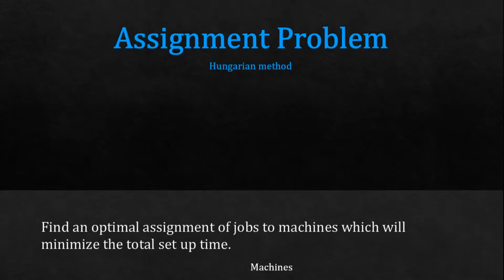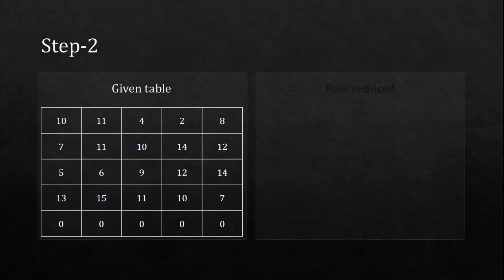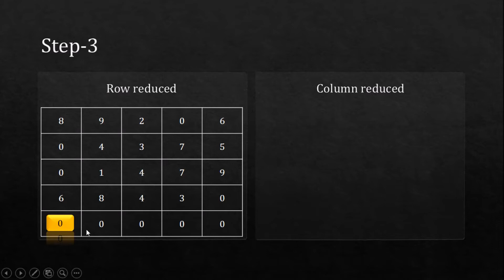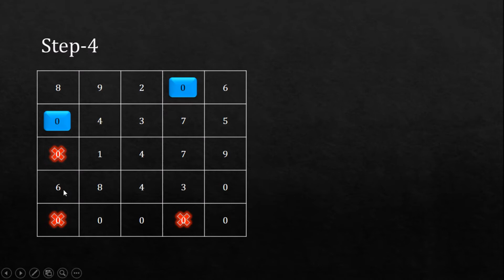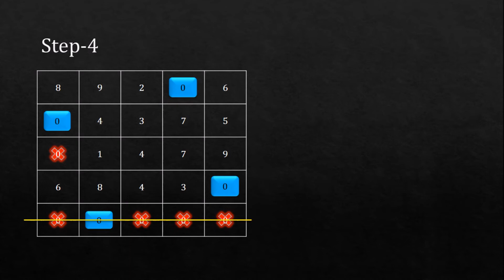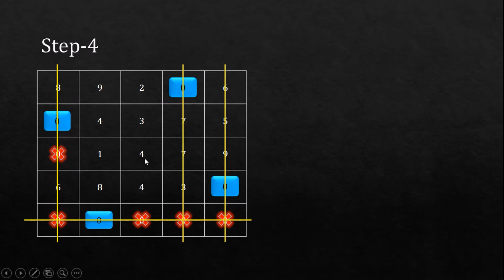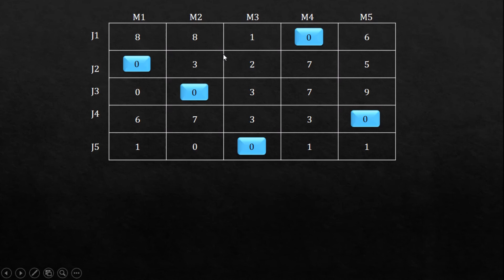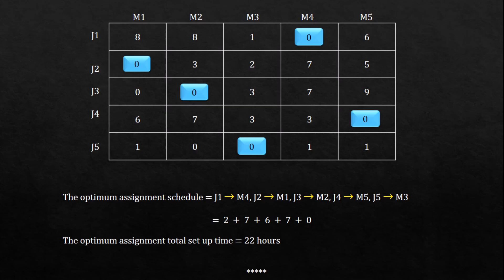Unbalanced Assignment Problem | Hungarian Method | Tamil Math | Assignment Problem in Tamil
Tamil math
Easy to learn
Learn maths in Tamil way.
Tamil Math channel is fully mathematics oriented channel.
Tamil Math channel is help to study maths in Tamil.